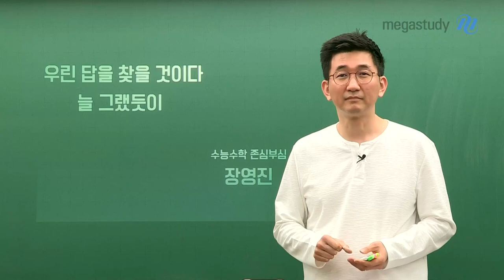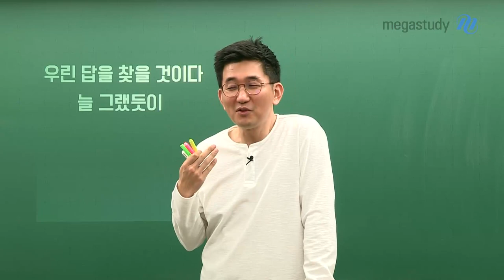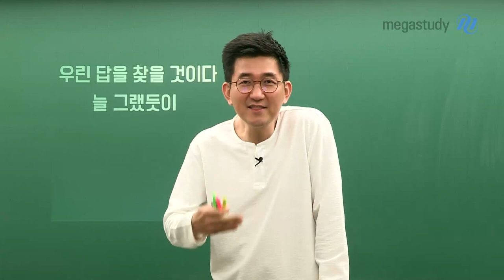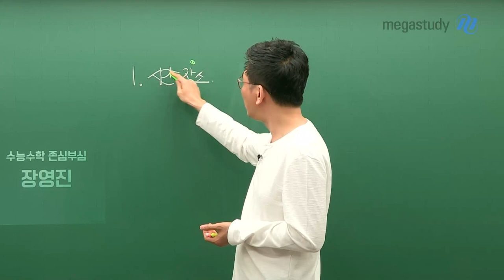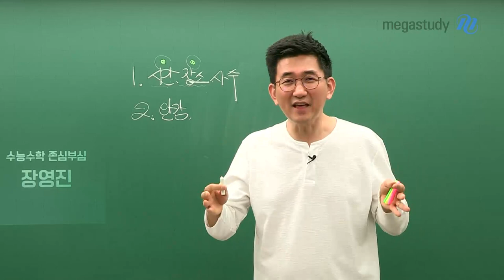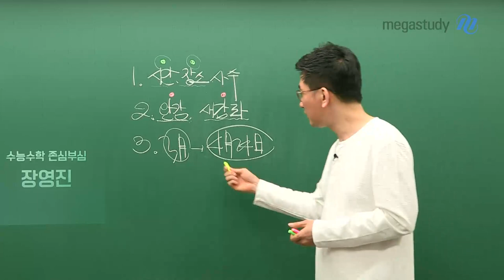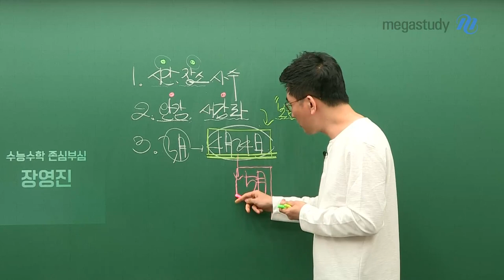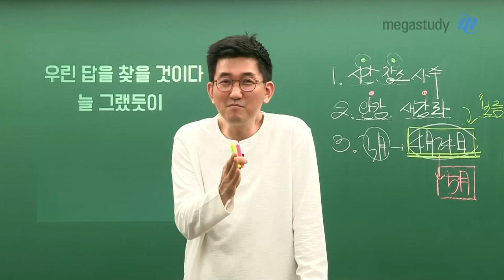[메가스터디] 수학 장영진 쌤 - 우리는 답을 찾을 것이다. 늘 그래왔듯이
다들 처음 겪어보는 상황 속에서
우왕좌왕하며 보냈었던 3월!

상황이 달라지고 일정이 변경되었어도,
우리들의 수험생활은 지속되어야 합니다.

모두가 혼란스러운 이 시기,
다시 한 번 나의 상황을 점검해 보고,
앞으로 남은 수험 생활은 더욱 계획적으로 나아가 봅시다.

우리는 답을 찾을 것입니다.
늘 그랬듯이.